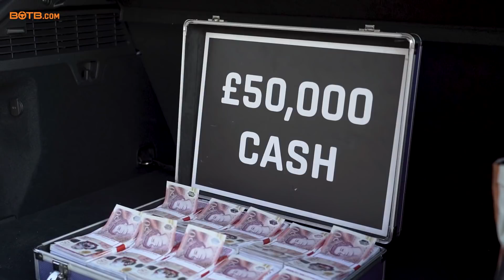£112,000 Scotland Win – Audi RS3 + £50,000 Cash! | BOTB Dream Car Winner Marty Dunlop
Christian was in sunny Edinburgh today to surprise this week's Dream Car winner, Marty Dunlop, with a brand new Audi RS3 Saloon worth £62,000!

After spotting Christian through his flat's window, Marty quickly ran down three floors, desperate to see the surprise in store! And what a stunning surprise it was! "They're just crazy machines!" exclaimed Marty giving the 400bhp mean machine a good rev!

But that wasn't all Marty had won, as Christian went on to reveal a boot filled with £50,000... making a total prize fund of £112,000! Marty is already planning to use the money to help expand his business and to buy his mum a new car!

Congratulations Marty!